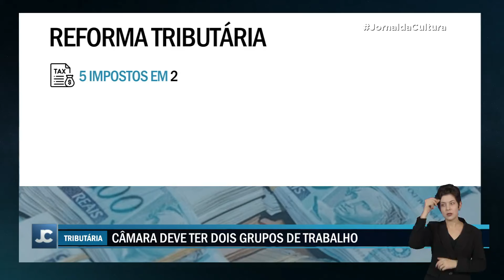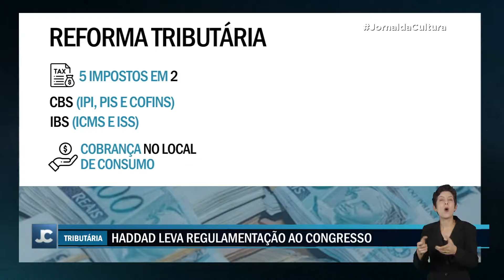Câmara pretende votar reforma tributária ainda no primeiro semestre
Mais cedo, antes de receber o texto da regulamentação da reforma tributária, o presidente da Câmara, Arthur Lira, disse que a intenção é votar ainda no primeiro semestre, antes do recesso parlamentar.

Ela substitui cinco impostos federais, estaduais e municipais por dois sobre valor agregado: a contribuição sobre bens e serviços, federais, no lugar de ipi, pis e cofins.

A reforma prevê ainda o aumento de impostos sobre produtos nocivos à saúde e ao meio ambiente. e também um cashback para famílias de baixa renda